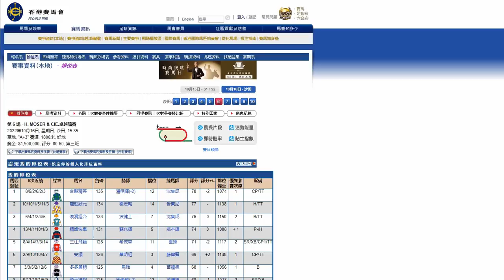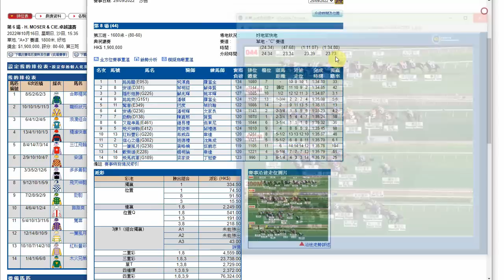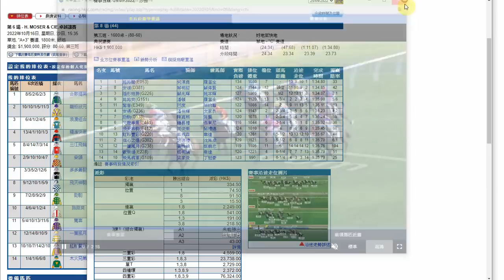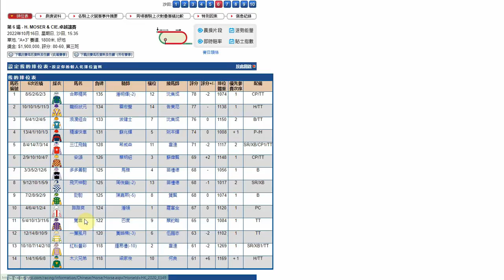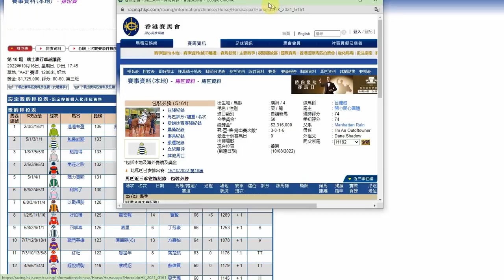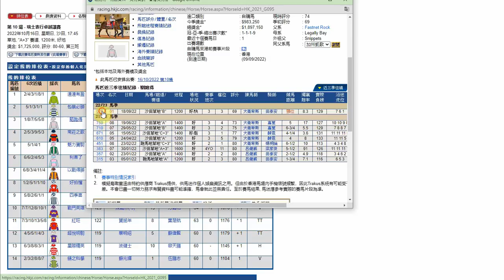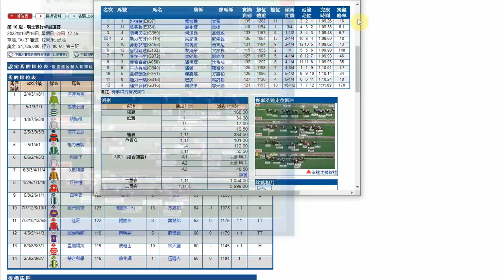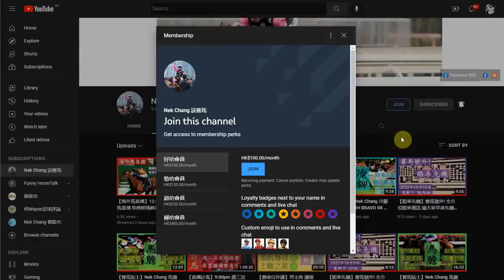【賽馬貼士】Nek Chang 馬膽 R6 上仗開氣 LOOKING COOL R10 鬥志鮮明 PACKING TREADMILL Hong Kong Horse Racing Tips